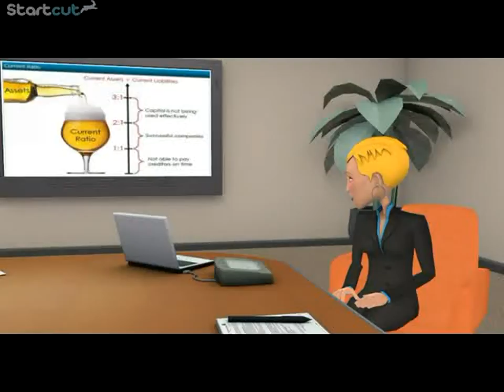Comic Video -- Analysis of financial statement Tutorial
Understanding what ratios are in the financial world is as important as any other task, and you will realize that once you step into your financial career. It may not seem like a very serious issue now, but ratios can mean the difference between a few percentage points, which could potentially mean hundreds of millions of dollars. Sam and Jessica are two respectable business partners who just graduated from business law school. They have both been approached by the same business firm to oversee some financial issues that the firm has been having. Sam and Jessica will soon learn how important ratios really are.
Share your videos with the world today.